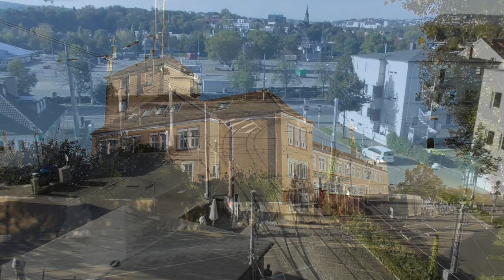60 Jahre GT4: Gastfahrzeuge und Linie 23 | Straßenbahn Stuttgart | 2019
▶️ TEIL 1 - Fahrzeugkorso am Straßenbahnmuseum:
Von 1959 bis 1965 baute die Maschinenfabrik Esslingen insgesamt 350 Triebwagen des Typs GT4 für die Stuttgarter Straßenbahn. Für beinahe 50 Jahre gehörten die heulenden, gelb-weißen Wagen zum Stadtbild, bis sie 2007 auch auf der letzten Straßenbahnlinie 15 durch die moderne Stadtbahn ersetzt wurden.
Doch der GT4 ist nicht nur in Stuttgart bekannt: Die Straßenbahn in Freiburg erhielt 19, Neunkirchen acht und Reutlingen drei Fahrzeuge.
Als Gebrauchtwagen fanden viele Wagen eine zweite Heimat in Ulm, Augsburg, Halle, Nordhausen, Halberstadt und Brandenburg an der Havel. Neben Halberstadt sind in Arad, Iasi (beide Rumänien) und Fukui (Japan) bis heute GT4 im Liniendienst.

Am 26. und 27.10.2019 veranstaltete der Verein "Stuttgarter Historische Straßenbahnen" (SHB) ein Festwochenende zum 60-jährigen Geburtstag des GT4. Zu den Highlights zählten der Einsatz zweier Gastfahrzeuge aus Halberstadt und Freiburg sowie ein erweiterter Fahrbetrieb der Oldtimerlinie 23. Um diese beiden Themen geht es in diesem Video.